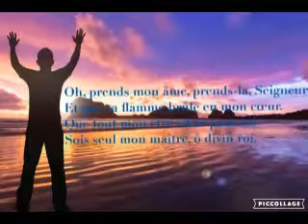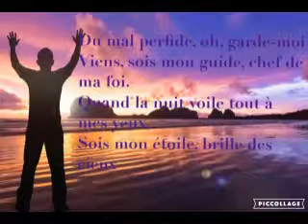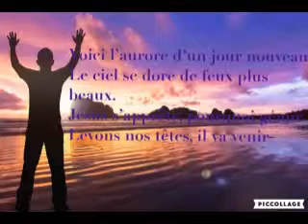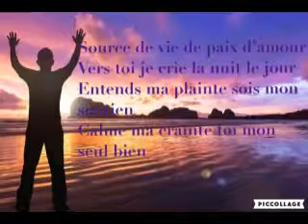Ô prends mon âme